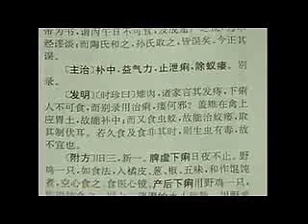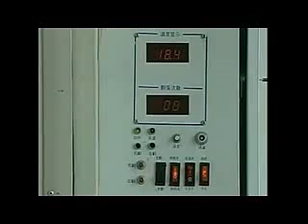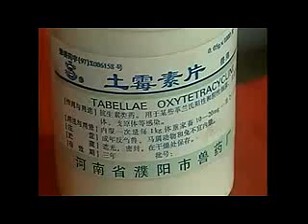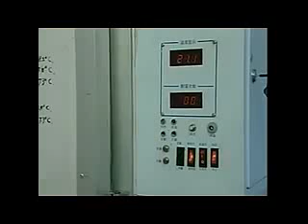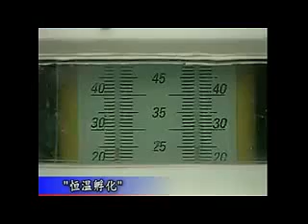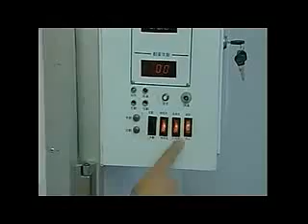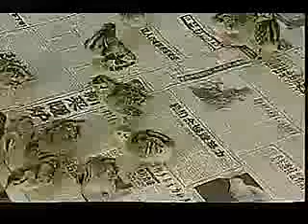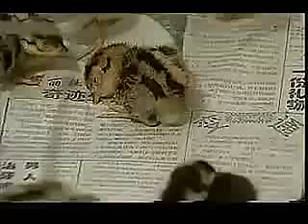山鸡养殖技术视频 标清